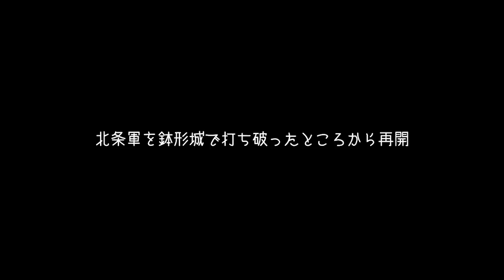武田信玄の家宝強奪！大国に囲まれた弱小、長野家で信長の野望・大志を実況プレイ！ #9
武田家居城を手に入れた長野家。
疲弊した兵を休ませ再度守りを固める中、
謎の商人がとんでもない家宝を持ち寄ってくる。